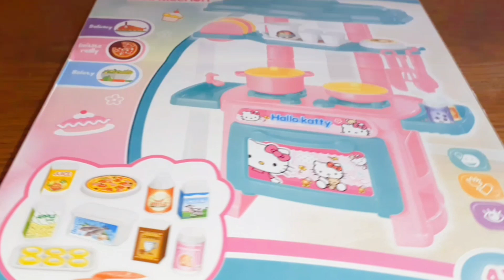3 Minutes Satisfying Video with Unboxing Hello Kitty Cooking Set 🍳